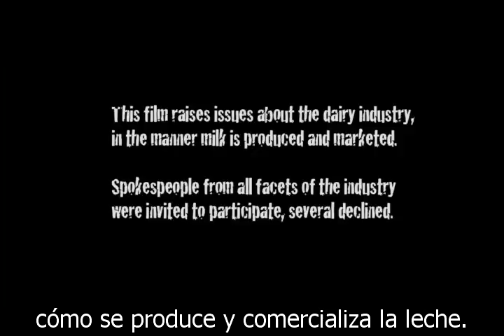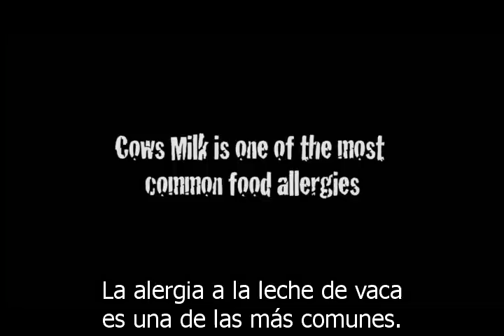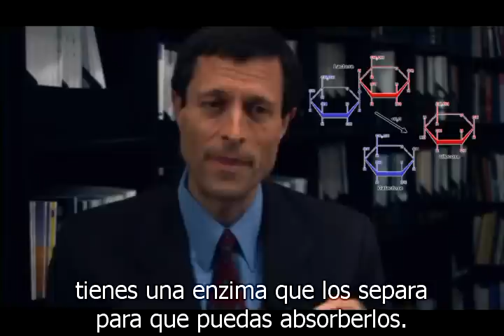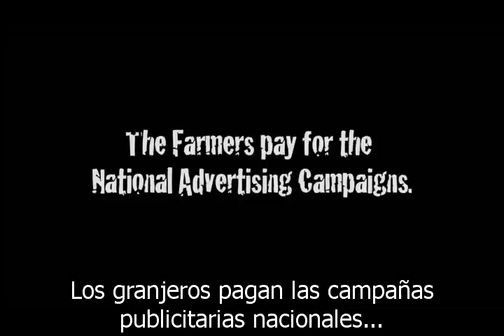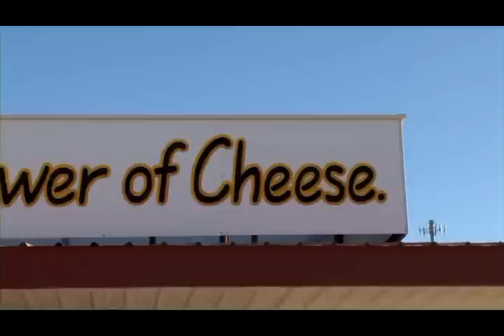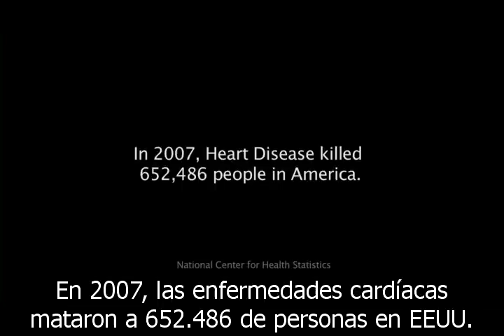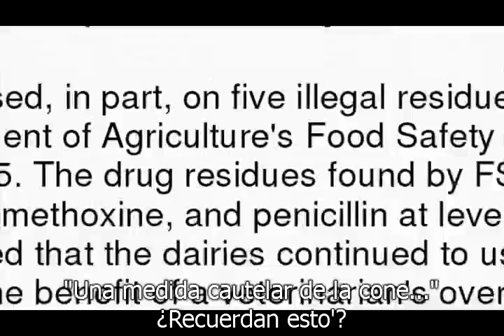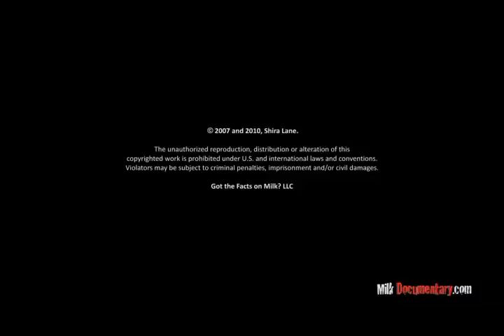Que sabes de la leche? . . Got the Facts on Milk Subtitulos buena calidad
Gran documental donde se explican las razones por las cuales te obligan a tomar lácteos. y el por que  de que no te digan la verdad..

MANTENER A LA GENTE ENFERMA ES UN GRAN NEGOCIO REDONDO.